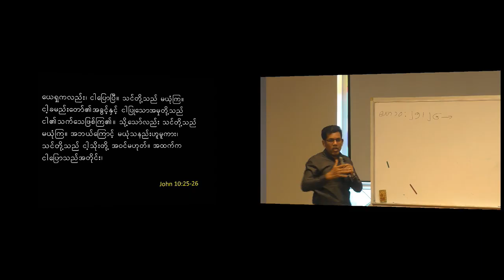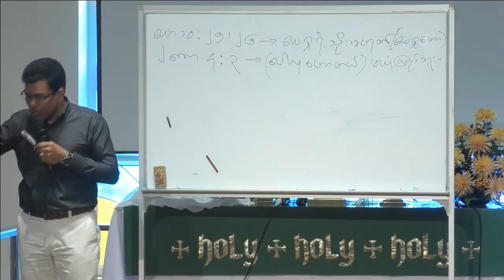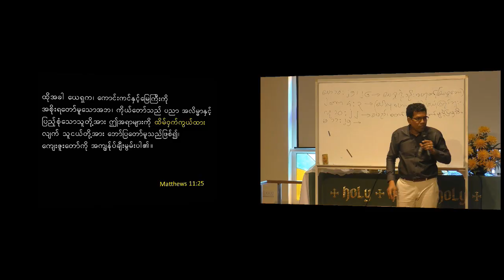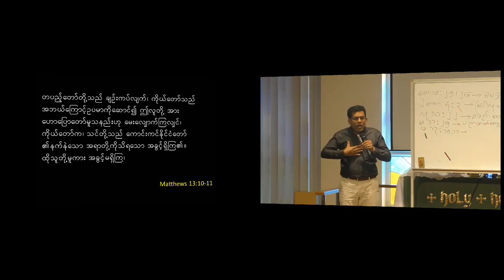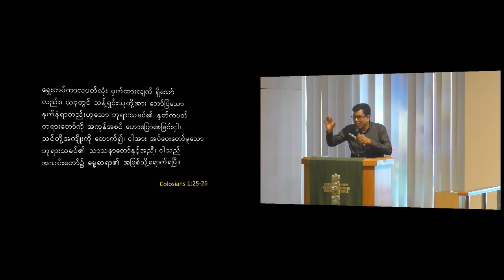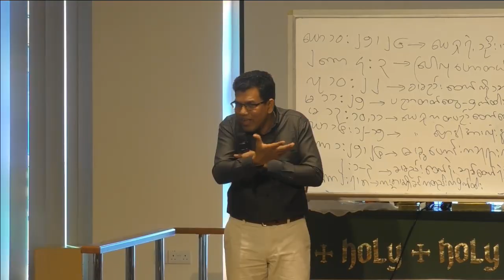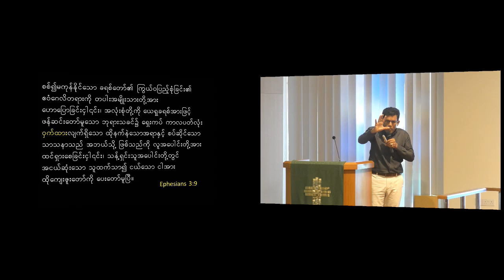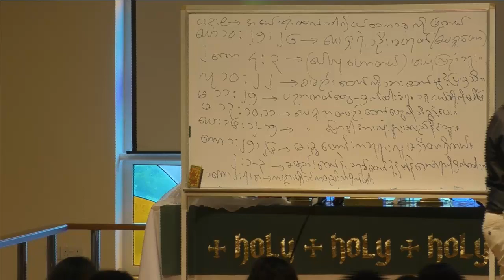Saya San Toe - ဘုရားသခင် ဝှက်ထားသောအရာ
ဘုရားသခင် ဝှက်ထားသောအရာ

Saya San Toe
19 Aug 2018